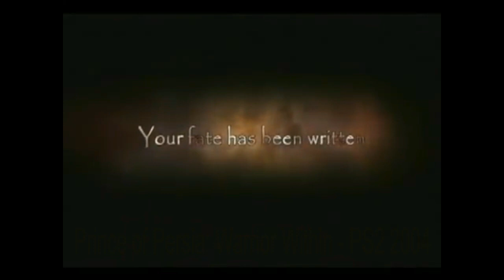PRINCE OF PERSIA UMA DAS FRANQUIAS QUE FEZ MAIS SUCESSO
Fala galera tudo bem com vocês? Trazendo aqui mais um vídeo da época dos 128 bits que foi a grande época marcante do ps2, e hoje vim mostrar nesse vídeo uma das franquias mais conhecidas do mundo dos games que foi o prince of persia (príncipe da pérsia ), galera esse jogo tenho certeza que muitos jogaram sendo que o primeiro jogo foi lançado para super nintendo 1989 e depois saíram novas versões com gráficos em 3d, para ps2,ps3 e xbox 360 é uma pena que ninguém mais fala nos jogos da série infelizmente como grandes títulos ficaram pra trás essa franquia também ficou totalmente esquecida, se gostarem do vídeo não esqueçam de deixar o seu gostei e compartilhar com o maior número de pessoas possíveis e se for novo no canal inscreva-se ative o sino das notificações e faça parte da família aperte o play e conheça a franquia que deu origem um dos jogos mais queridos do mundo inteiro que é assassin`s creed !